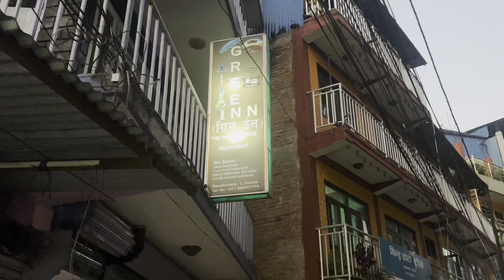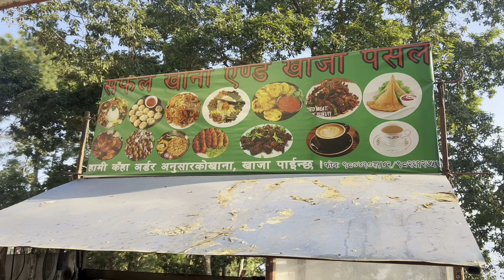Historical and magnificent temple Manakamana || मनकामना दर्शन || Travel vlog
For the first time in Nepal, Manakamana Darshan pvt ltd. introduced cable cars in 24th November 1998. There are two stations for the cable car one being at Chitwan district and another being at Gorkha district. The length of the cable is 3 k.m. Its speed is 21 km/hr. There are 34 cars and 6 individuals can ride in a singe car at a time. The pagoda styled temple was built in 16th century. The first priest of the temple was Lakhan Thapa and till now his descendants are the one who are the priest of the temple. The current priest is the 21st generation of Lakhan Thapa. Manakamana temple is also the only temple in Nepal where the priest is from Magar community.